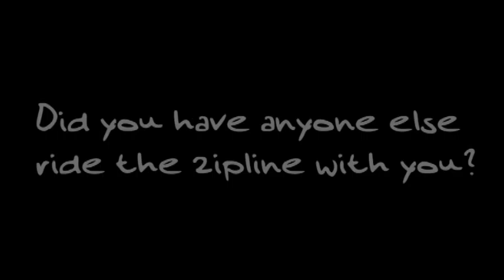Rev Elise Rothfusz LOMC Zipline Video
A testimonial video created for the Lutheran Outdoor Ministries Center's new zipline. Fully edited and partially filmed by me.